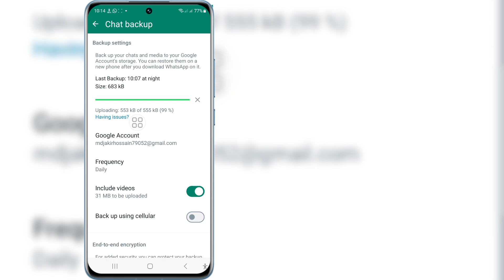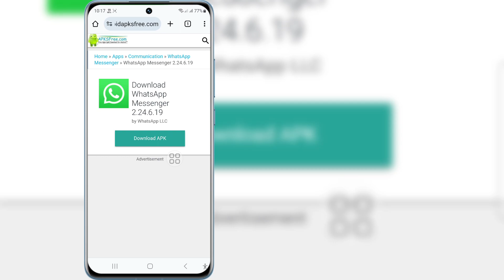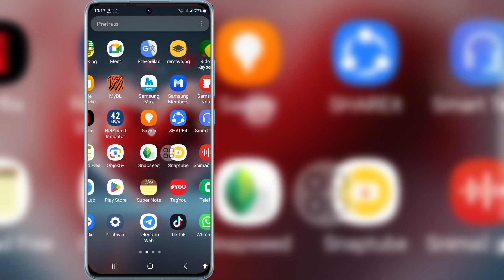Kako ukloniti donju traku za navigaciju WhatsApp-a 2024 | Promjena navigacijske trake Whatsapp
Ako tražite video o tome kako ukloniti donju traku za navigaciju WhatsApp 2024 | Promjena navigacijske trake Whatsappa, evo je!

 U ovom videu ću vam pokazati kako ukloniti donju traku za navigaciju WhatsApp-a 2024 | Promjena navigacijske trake Whatsapp. Obavezno pogledajte video do samog kraja. Naučit ćete kako ukloniti donju traku za navigaciju WhatsApp-a 2024 |  Promjena navigacijske trake Whatsapp. To je lako i jednostavno uraditi sa svog telefona.